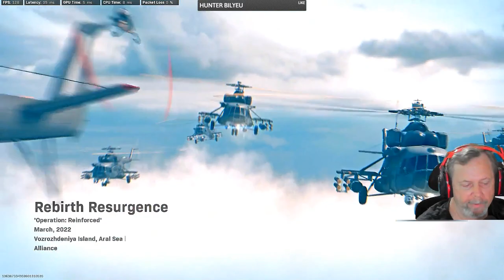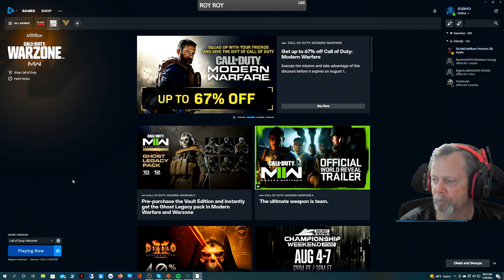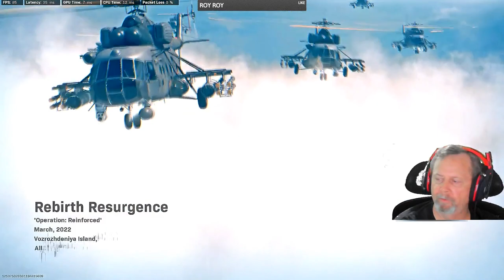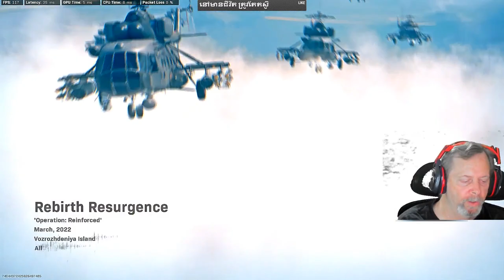WYDGaming Live Stream Hump Day Problems In Warzone A little Day # (11)